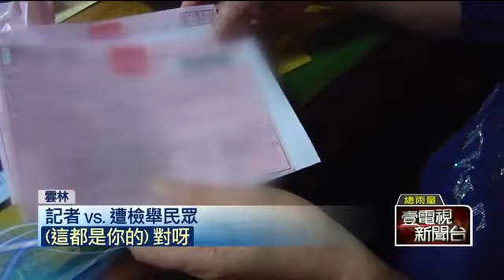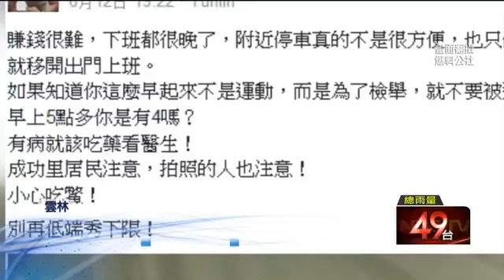檢舉狂人不睡覺？ 車主違停連收4紅單 即時新聞 新聞 壹電視 NextTV